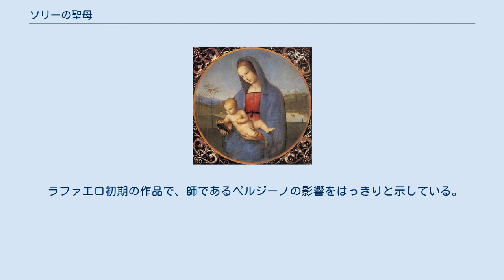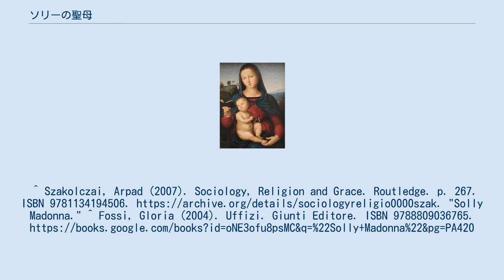ソリーの聖母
『ソリーの聖母』（ソリーのせいぼ、伊: Madonna Solly）は、イタリアのルネサンス期の巨匠、ラファエロ・サンティが1500年から1504年の間に描いた板上の油彩画である。
本作は、ベルリン絵画館に収蔵されている。
イギリスの銀行家で美術収集家のエドワード・ソリー（1776–1848年）が所有していたことから、『ソリーの聖母』と呼ばれている。
 ラファエロ初期の作品で、師であるペルジーノの影響をはっきりと示している。
本作の二つのモチーフは、ラファエロによる後の聖母子画で繰り返されることになる。
ノートン・サイモン美術館の『本を持つ聖母子』、『コネスタビレの聖母』、『コロンナの聖母』、『ヒワの聖母』のように聖母マリアは本を読んでいる。
『ヒワの聖母』のように、小さな鳥、ゴシキヒワは場面の一要素である。
^ Szakolczai, Arpad (2007). Sociology, Religion and Grace. Routledge. p. 267. ISBN 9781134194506. "Solly Madonna." ^ Fossi, Gloria (2004). Uffizi. Giunti Editore. ISBN 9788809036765.